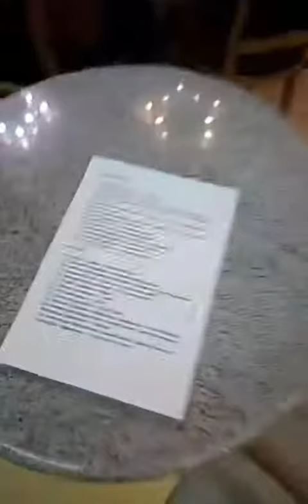Предконцертие ДУ 3 марта 2019. Группа "Nightingale"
Работа с музыкой: снятие с аудиозаписи, аранжировки, запись минусовок для солистов.
Настройка и ремонт фортепиано. Академгородок, Бердск, иногда Новосибирск.
Консультации по выбору фортепиано.
Уроки музыки для детей и взрослых (фортепиано классическое и джазовое, импровизация, сольфеджио, гармония, теория музыки). В Новосибирске и дистанционно. Индивидуальный подход.
Музыкант на торжественные мероприятия.

Опыт более 20-ти лет.
Спасибо!